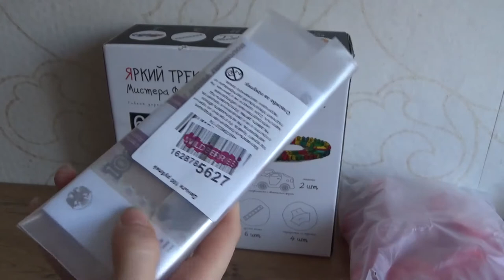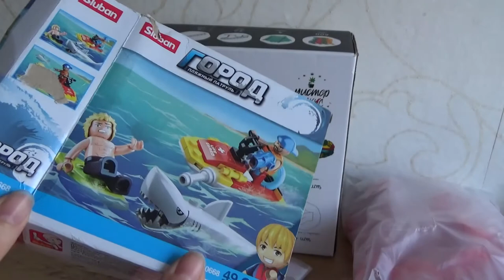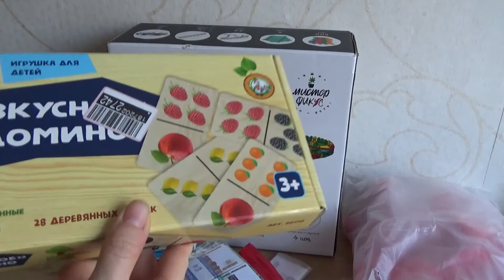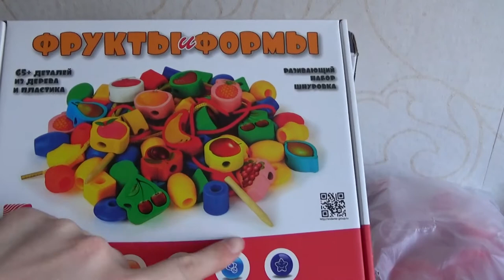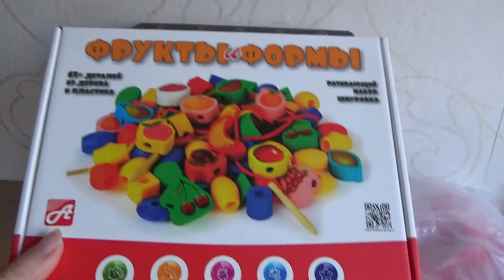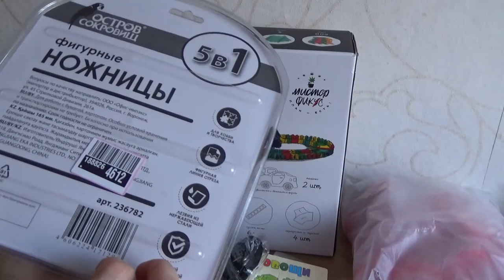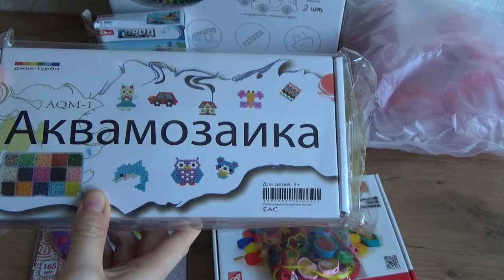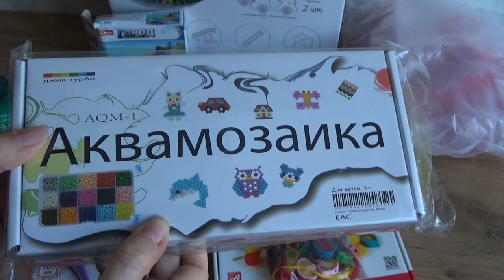Art Manij ОБЗОР 📹Покупок из интернет-магазина Wildberries №2